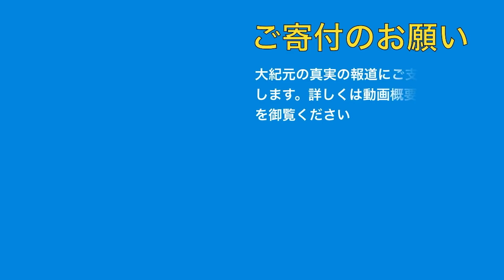中国当局のアントIPO中止 江沢民派が原因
中国当局のアントIPO中止　江沢民派の影響が原因
昨年11月、中国オンライン決済会社最大手のアント・グループが予定していた上海と香港市場への同時上場が突如、当局に差し止めされたのは、
共産党上層部の政治闘争に巻き込まれたとの見方が出ています。米ウォール・ストリート・ジャーナル（WSJ）は17日、習近平当局が、同グループの主要株主に江沢民派の存在を警戒したことが原因だと報じました。

⒈　大紀元エポックタイムズ・ウェブサイト無料会員登録はこちら

⒉　大紀元 エポックタイムズ・ウェブサイト